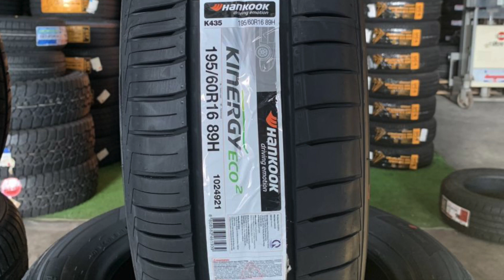🔥 Suzuki XL7 thay lốp 195/60R16 Hankook Kinergy Eco2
🔥 Lốp ô tô Hankook - Thương hiệu lốp xe đầu tiên của Hàn Quốc.
🔥 Miễn phí lắp đặt tại TP. Biên Hoà - TP. HCM - TP. Vũng Tàu.
Chưa hết chưa hết,
🌟 Trả góp 0% lãi suất, kì hạn lên đến 12 tháng.
🌟 Fanpage :  / lopphuocthien
để Ad tư vấn chi tiêt nha.